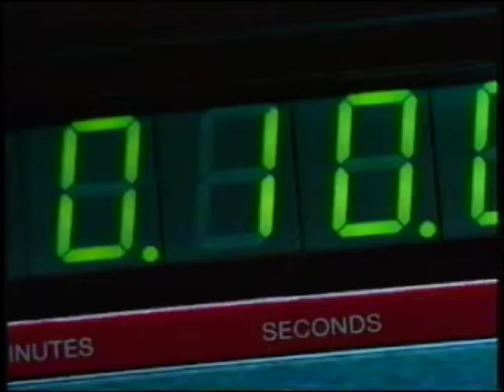Barbara Duchkova/Dillard - Maresi coffee staring Hana Heřmánková/Vávrová Czech PrimeTime TV anchor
Production Manager / Producer.
Commercials and music videos show reel was produced in Europe - Czech Republic around 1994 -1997 as a Production Manager / Producer.
Production companies: Dawson Productions & Target Pictures.